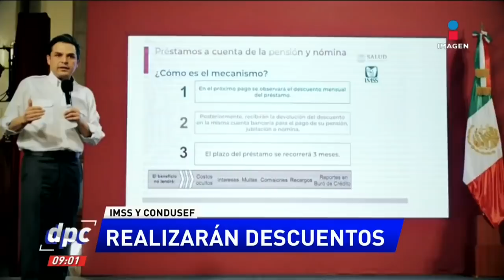Agreden a policías municipales en Puebla por operativo de cubrebocas | De Pisa y Corre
Pobladores del municipio de Esperanza, en Puebla, agredieron a policías municipales que realizaban un operativo por el uso de cubrebocas.